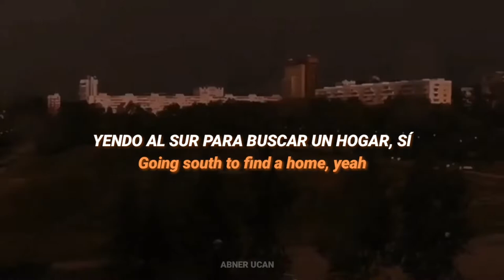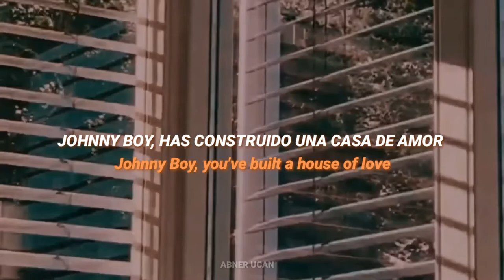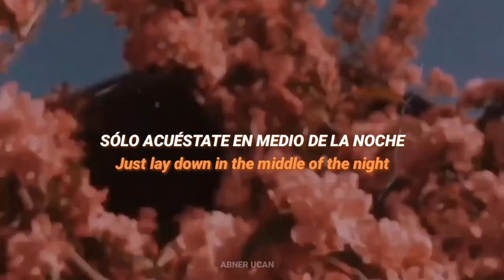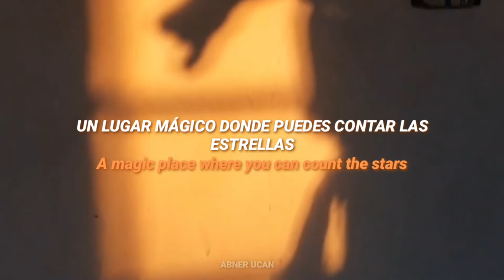Mikael Rosman - Tennessee Skyline (Sub Español + Lyrics)